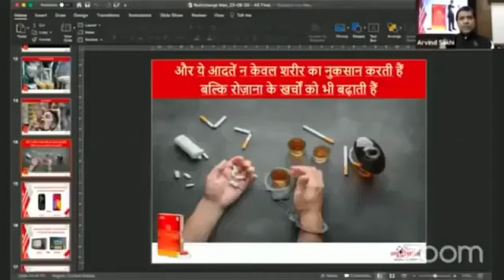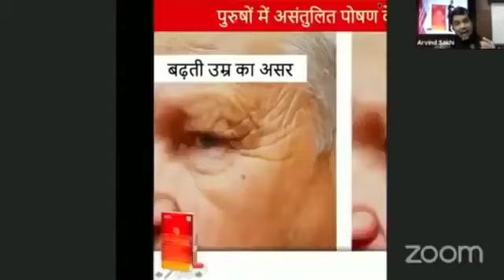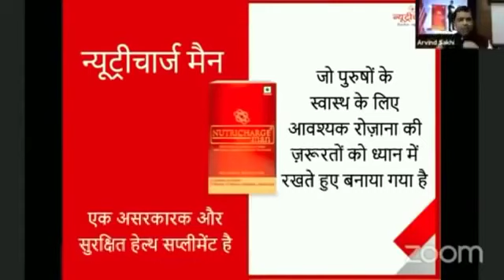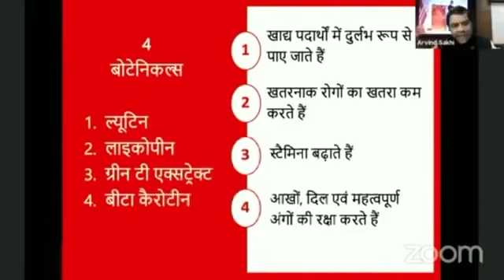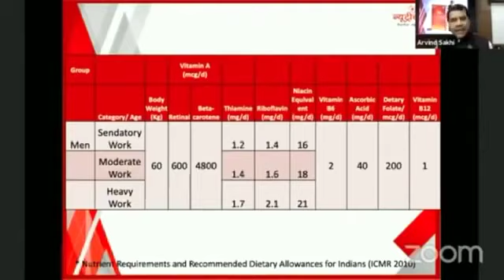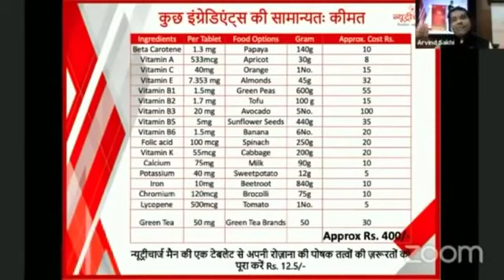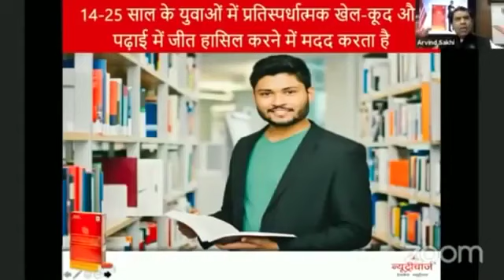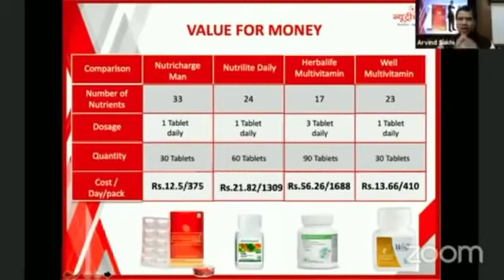Product Training on Nutricharge Man